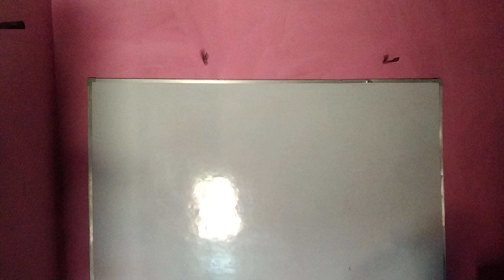DREAM 11 SHORT धोखेबाज लोगों से सावधान रहो